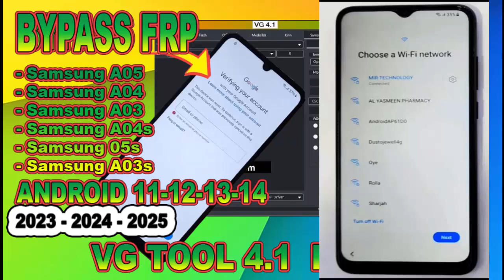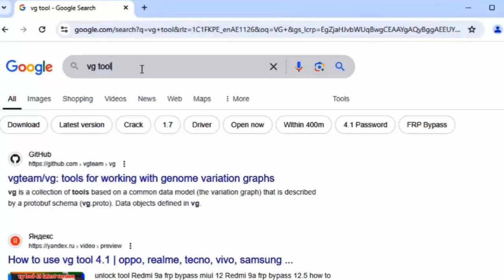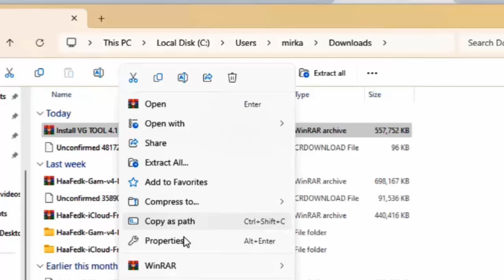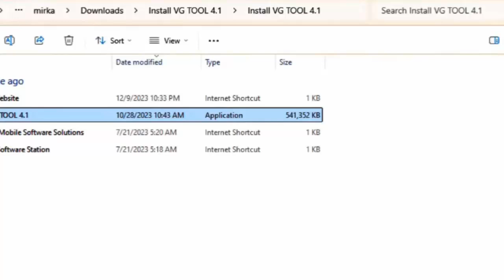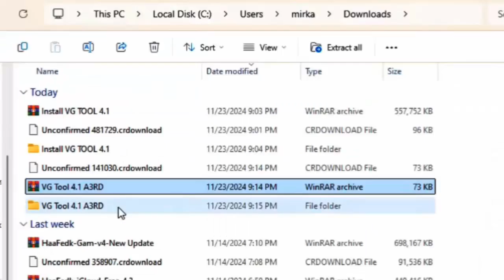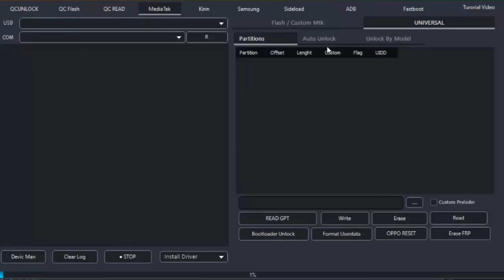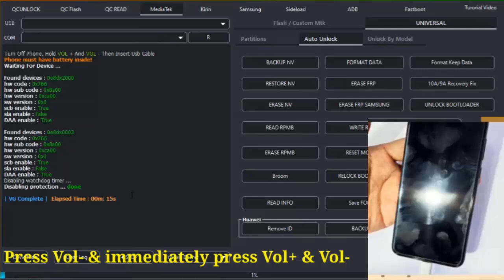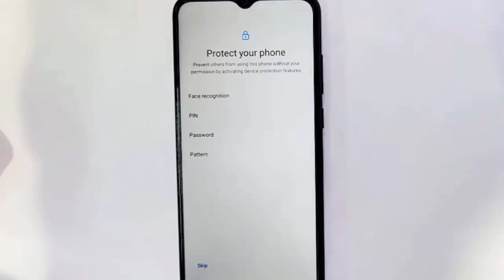ByPass FRP Samsung A05/A05s/A03/A03s/A04/A04s | Android 12-13-14 2024-2025 | VG Toool Best Solution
Seputar Informasi Dan Technologi

Best And Working...!!!
ByPass FRP Samsung
All Samsung Mediatek - MTP - Odin Mtk  - Flashing

A05/A05s/A03/A03s/A04/A04s  And All Samsung Device
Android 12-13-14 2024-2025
VG Toool Best Solution

Pass Tool & Key   :   Check in Video  (Watch Full For Showing Password)